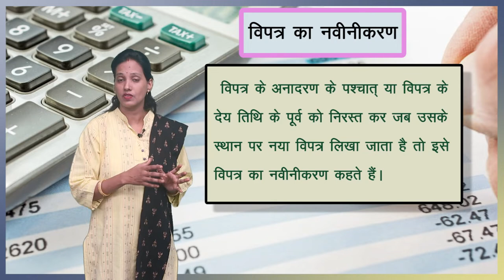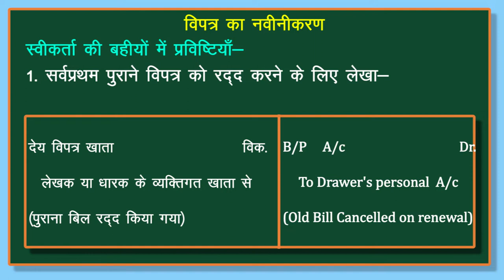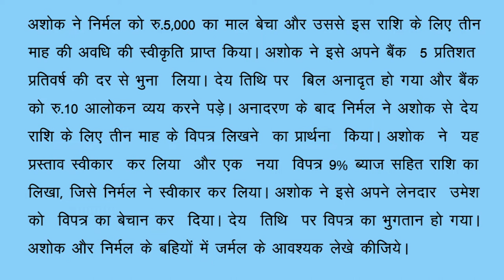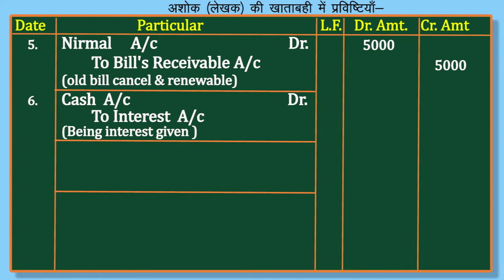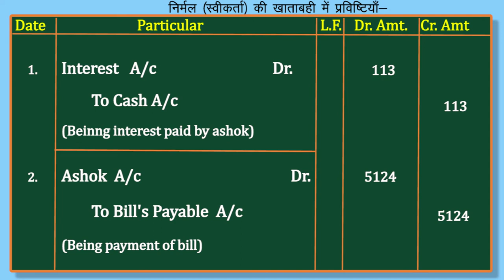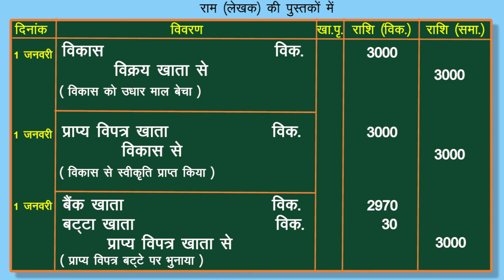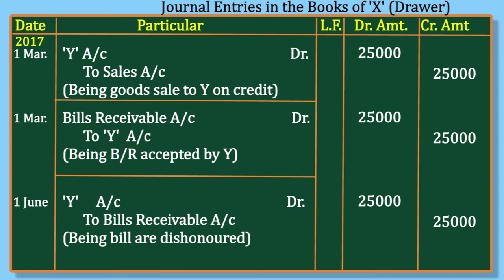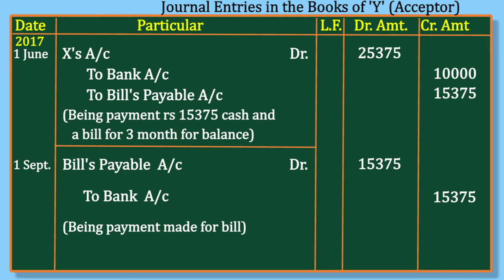CLASS 11th ACCOUNTS | CHAPTER BILL'S OF EXCHANGE | PART 2 | 6